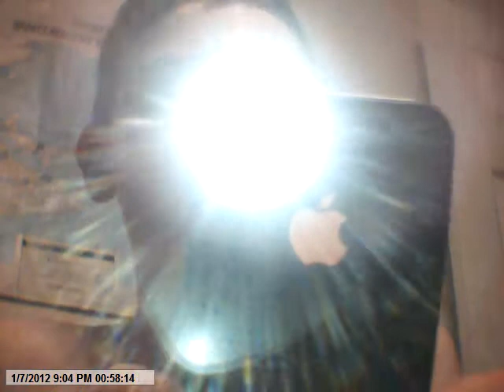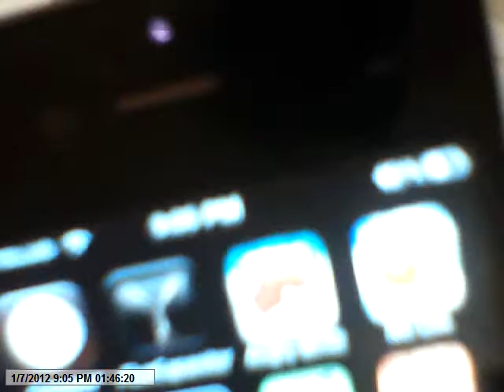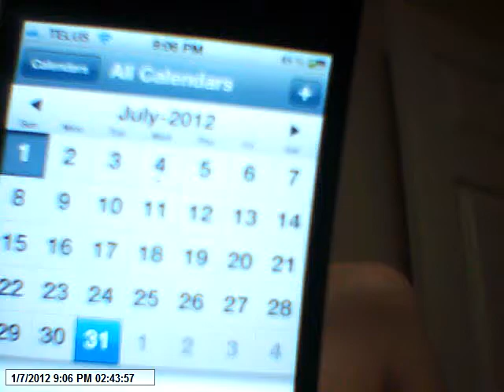Happy Canada Day!!!!!!!!!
Happy Canada Day Everybody. I Just wanted To Wish U Guys A Happy Canada Day. And A Mini Tour On My New IPhone 4S For U Guys. Hope U Guys Have A Very Great Canada Day.